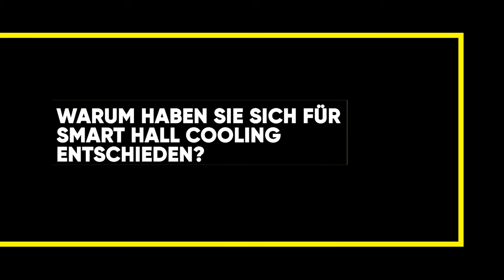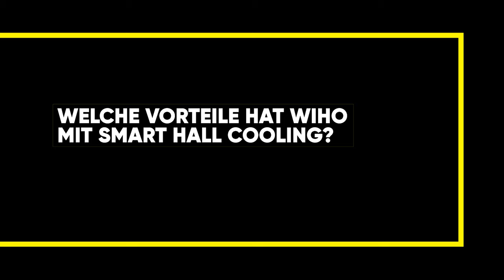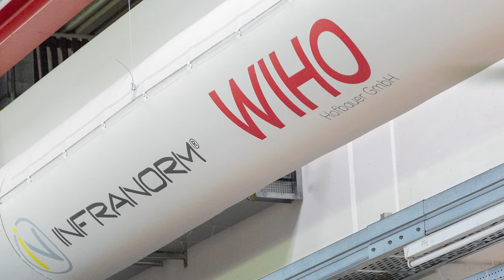Wirtschaftliche & nachhaltige Hallenkühlung Smart Hall Cooling - Best Practice bei WIHO Formenbau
Schlierbach, OÖ. Der Spezialist für Werkzeug- & Formenbau WIHO fertigt im tausendstel Millimeterbereich mit höchsten Qualitätsansprüchen. Im Zuge der Standorterweiterung 2019/2020 setzt WIHO auf das neue Smart Hall Cooling System, um besonders stabile Temperaturniveaus zu erhalten.

Entdecken Sie im Best Practice Video, wie WIHO eine kühle Halle ohne teure Kühlung erhält und dabei im Sommer mit 100% Frischluft eine besonders gute Luftqualität in der Fertigung erzielt. Sowohl die Mitarbeiter als auch die Fertigung profitieren von den stabilen Temperaturniveaus.

FACTS:
 • spart 83% CO2 im Vergleich zu herkömmlichen Systemen
 • spart 77% Betriebskosten im Vergleich zur herkömmlichen Hallenklimatisierung
 • 100% Verzicht von klimaschädlichem Kältemittel
 • 4 Kühleinheiten zu je 14.000 m³/h

Mehr erfahren, wie Sie eine kühle Halle ohne eine teure Kühlung mit Smart Hall Cooling erhalten: